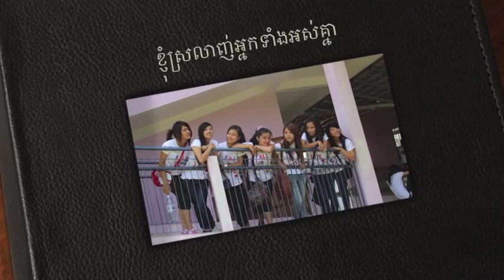ចម្រៀងរឿងមិត្តភក្ដិ Aok Sokunkanha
ចម្រៀងរឿងមិត្តភក្ដិ cover by Aok Sokunkanha Album RHM 470
Really thanks for the owner of this song Ms. Aok Sokunkanha & the writter Mr. Sok Chanphal for this nice meaning song about FRIENDSHIP!!!